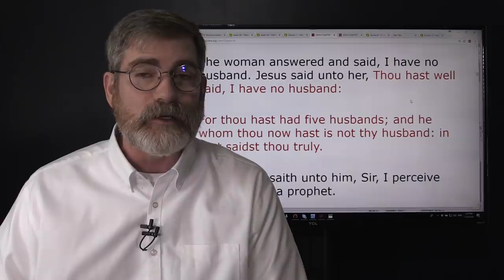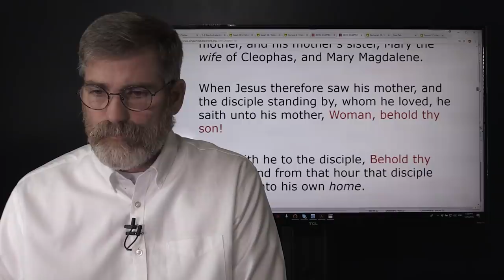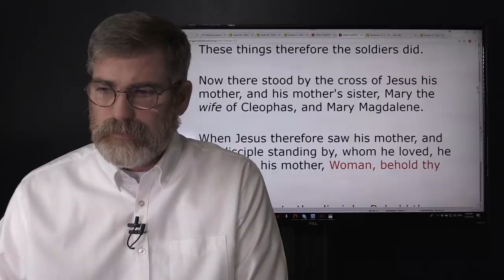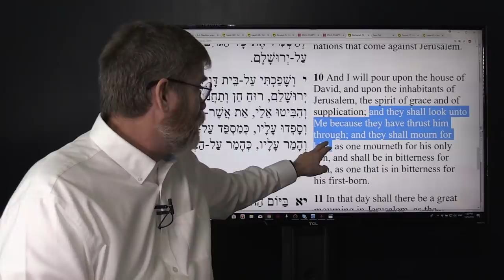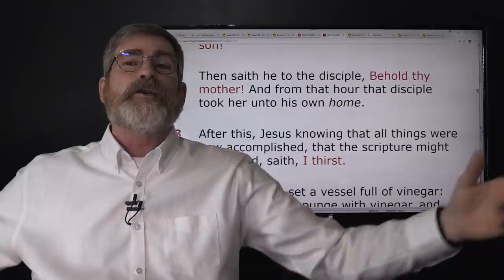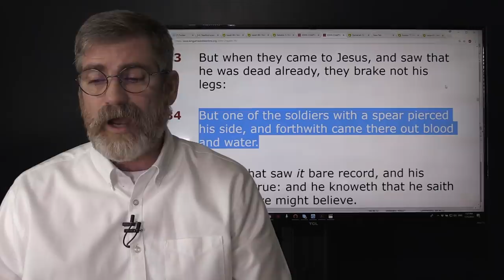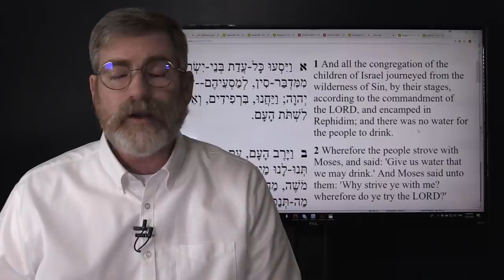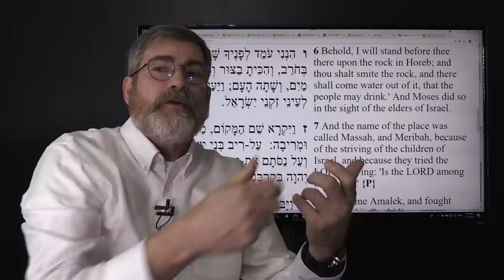What Have Rabbis Missed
A brief look into the Words hidden in the Tanakh the Jewish Bible that have been missed by Rabbis. Some of the most profound writings by the prophets were all pointing to the coming of our Heavenly Father hidden in His Temple but as Isaiah noted a Temple not made by Hands! Rabbis and Jewish friends a like search and listen closely.
links:
or write us at:
DeNoon Institute
 In Europe:
DeNoon Institute
150 06 Praha 56
Czech Republic